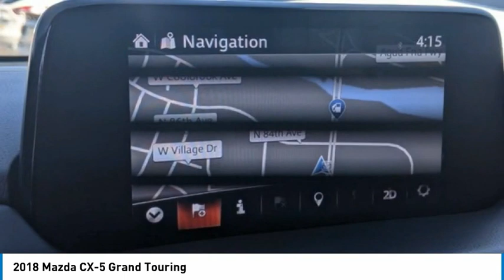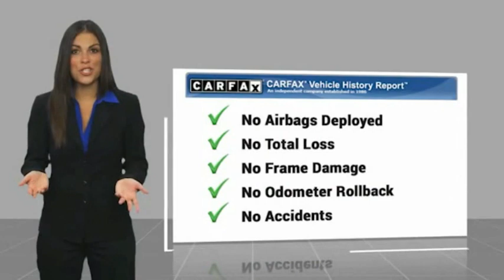2018 Mazda CX-5 Grand Touring FOR SALE in Peoria, AZ K5956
2018 Mazda CX-5 Grand Touring

8424 W. Bell Road

Recent Arrival! 25/31 City/Highway MPG Priced below KBB Fair Purchase Price! Odometer is 14117 miles below market average! Clean CARFAX. CARFAX One-Owner.  Awards:     2018 KBB.com Brand Image Awards  Phoenix s Preowned Vehicle in Peoria, Glendale, Scottsdale, Avondale!! Want us to come to you? No problem! In case we missed a picture or a detail you would like to see of this 2018 CX-5, we are happy to send you A PERSONAL VIDEO walking around the vehicle focusing on the closest details that are important to you. We can send it directly to you via text or email. We look forward to hearing from you!  Vehicle price and availability are subject to change without notice.